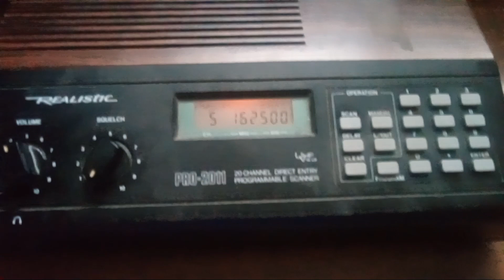severe thunderstorm warning